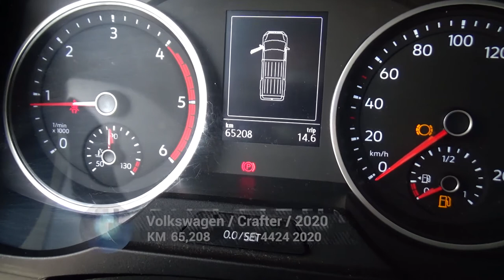Volkswagen / Crafter/2020 - 5007